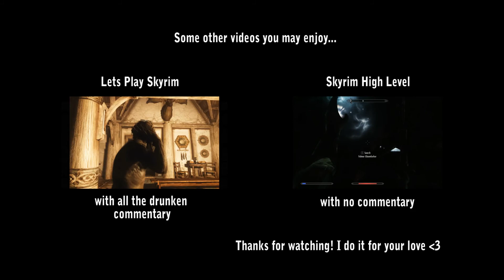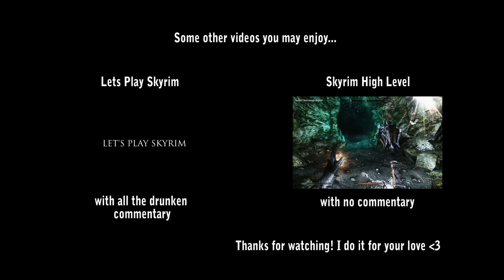Let's Play Skyrim Part 25 - The Return (Goat Veg)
This is the Legend of Drunken Gamer, where one woman possesses the mastery of failing at Skyrim while incredibly intoxicated.

--- ABOUT SKYRIM ---

The Elder Scrolls V: Skyrim is an action role-playing video game developed by Bethesda Game Studios and published by Bethesda Softworks. It is the fifth installment in The Elder Scrolls action role-playing video game series, following The Elder Scrolls IV: Oblivion. Skyrim was released on November 11, 2011, for Microsoft Windows, PlayStation 3 and Xbox 360. Three downloadable content (DLC) add-ons were released—Dawnguard, Hearthfire and Dragonborn—which were repackaged into The Elder Scrolls V: Skyrim Legendary Edition, which released on June 4, 2013.

Skyrim's main story revolves around the player character's efforts to defeat Alduin, a Dragon who is prophesied to destroy the world. Set two hundred years after Oblivion, the game takes place in the fictional province of Skyrim. Over the course of the game, the player completes quests and develops their character by improving their skills. Unlike previous Elder Scrolls games, Skyrim does not require the player to select a character class at the beginning of the game, negating a problem the development team felt previous entries had by forcing the player into a rigid play-style too early in the game. Skyrim continues the open world tradition of its predecessors by allowing the player to travel anywhere in the game world at any time and to ignore or postpone the main storyline indefinitely.